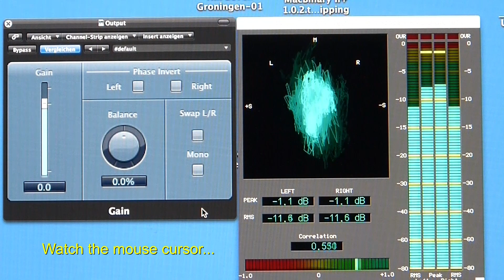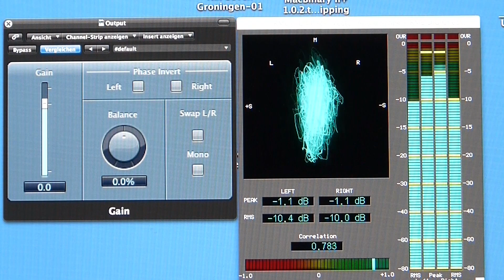The BEATLES in REAL, REAL STEREO !! - I'll Get You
I'LL GET YOU (in the end), the flip side of "She Loves You" !
It starts with one bassguitar note more than on the official mono release !